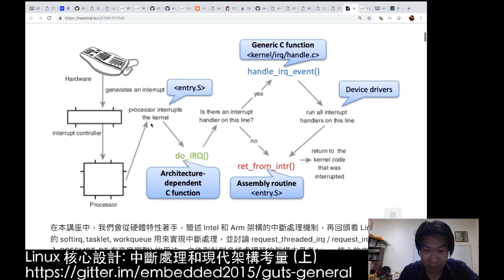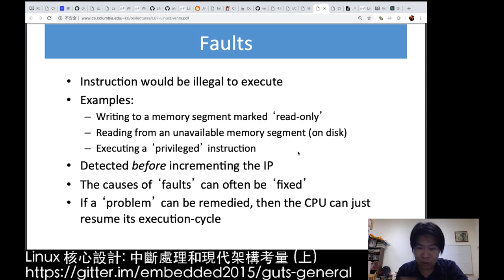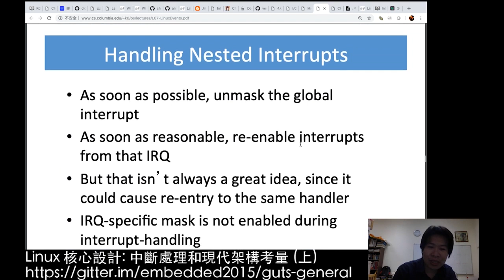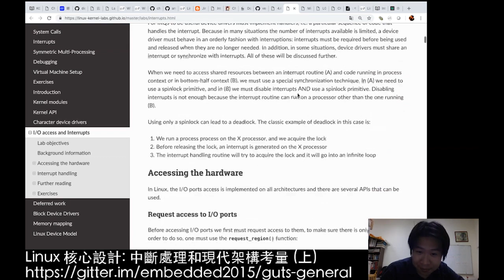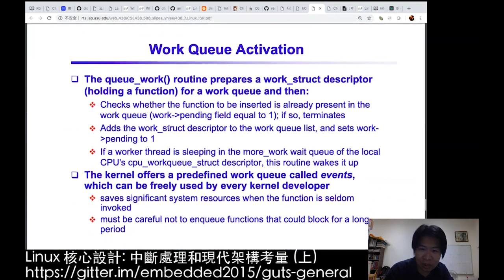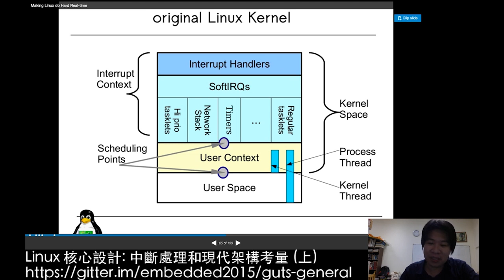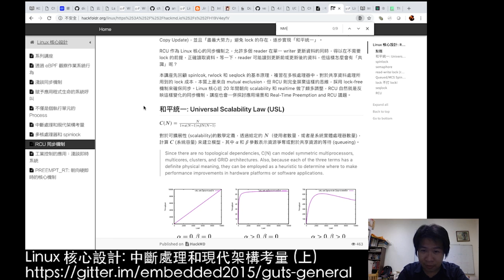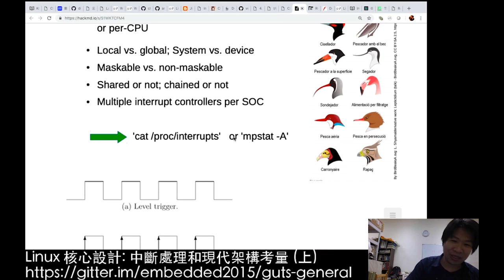Linux 核心設計：中斷處理和現代架構考量 (上) (2019-01-14)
中斷處理相信是人們不陌生的主題，甚至在中學生的計算機概論教材都出現這字眼，但在 Linux (或任何有規模的作業系統核心) 裡頭，中斷處理背後涉及的硬體特性、多種周邊 I/O、中斷控制器 (如是否支援 nested)、相關的排程和任務調度、延遲和即時處理等等，仍舊讓工程人員頭痛，特別將多核處理器、虛擬化技術，和為了實踐資訊安全而進行的隔離執行納入考量之後。

在本講座中，我們會從硬體特性著手，簡述 Intel 和 Arm 架構的中斷處理機制，再回頭看 Linux 核心的 softirq, tasklet, workqueue 用來實現中斷處理，並討論 request_threaded_irq / request_irq (這和引入 PREEMPT_RT 有高度關聯) 的用法，之後則針對多核處理器的架構去思考 Linux 核心的中斷處理做了哪些變革，搭配虛擬化和 Arm TrustZone 及 Intel SGX 的支援納入後，又有什麼需要深度分析的技術議題。